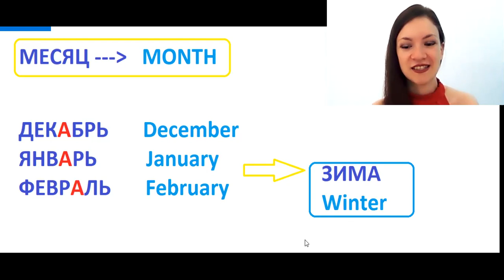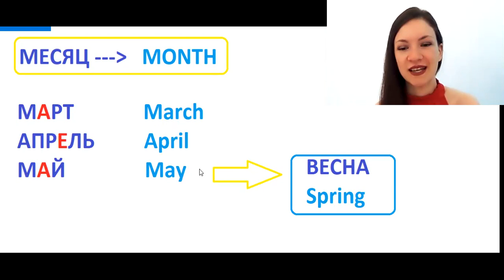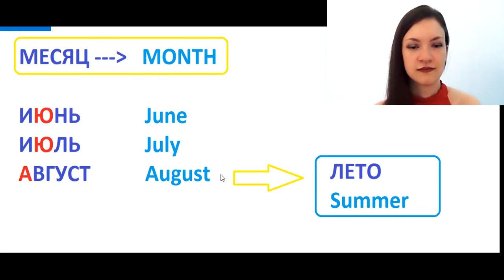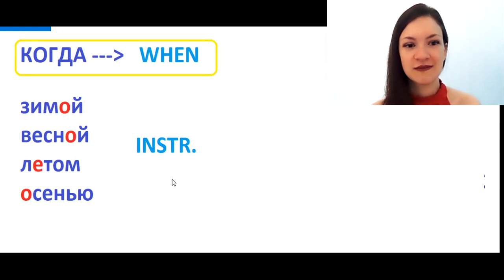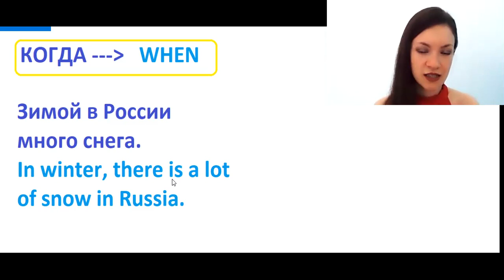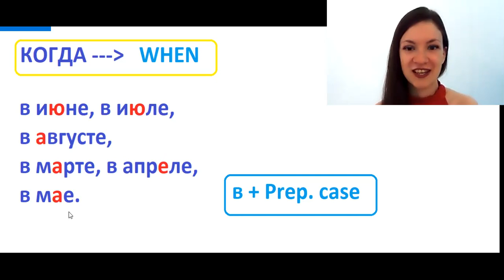Months and seasons in RUSSIAN | Learn Russian vocabulary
This Russian lesson is a mixture of Russian vocabulary and Russian grammar. I will teach you how to pronounce month and seasons in Russian with correct Russian pronunciation (it will help you to enrich your Russian vocabulary and to learn Russian words). But also I will teach you two important and very useful grammatical construction that are common in Russian language. I mean for example how to say 'in winter' (зимой) and 'in December' (в декабре) and why we use different Russian cases and prepositions here.

You Russian teacher,
Veronika